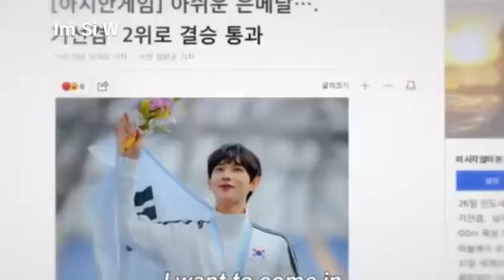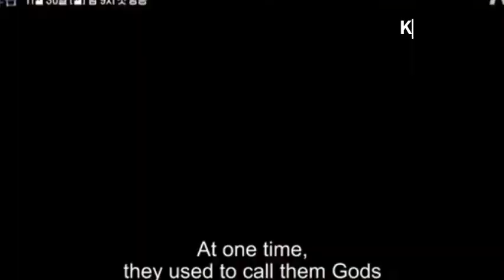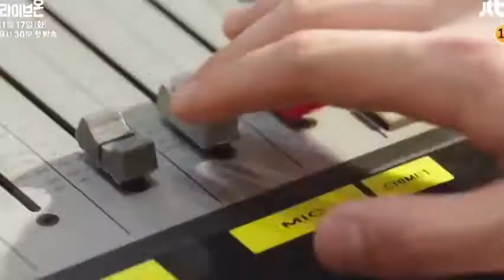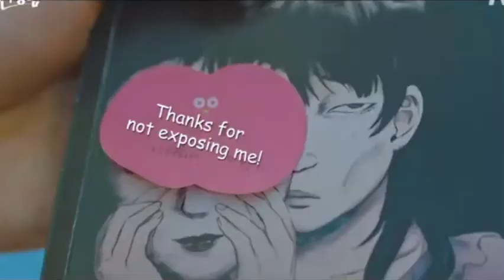Top 10 Korean Dramas January 2021 Airing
Vengo aquí con un nuevo video

⚡ 10 ⇢ The Goddess Of Revenge

⚡ 9 ⇢ Run On

⚡ 8 ⇢ Lovestruck In The City

⚡ 7 ⇢ Cheat On Me If You Can

⚡ 6 ⇢ Awaken

⚡ 5 ⇢ Love (ft. Marriage and Divorce)

⚡ 4 ⇢ Mr. Queen

⚡ 3 ⇢ Live On

⚡ 2 ⇢ True Beauty

⚡ 1 ⇢ She Would Never Know

Música en el video:

⚡ Encounter ⇢ Boyfriend